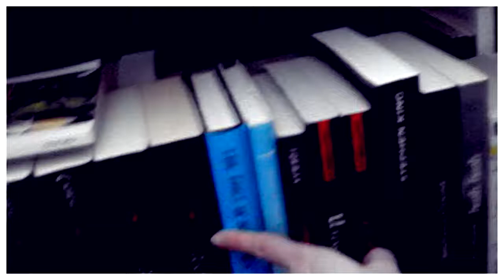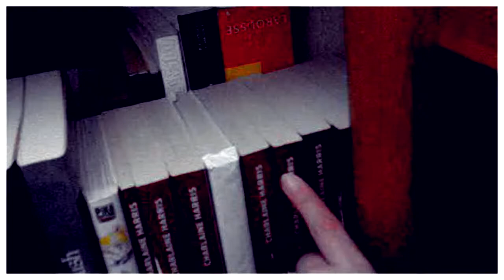April 2013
I thought I'd give a try at this, but my camera is really crappy and I don't like how it looks lol Plus, I'm kind of embarrassed to film in public and I always forget to film. So I don't think I will be doing this anymore, at least until I can buy myself a decent camera.
But since this one was already done, wth, I decided to upload it.